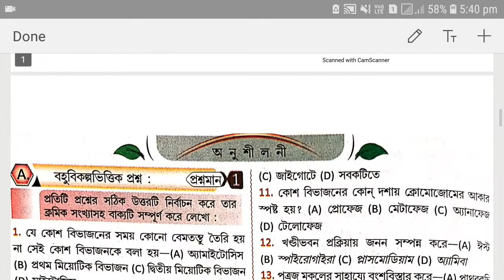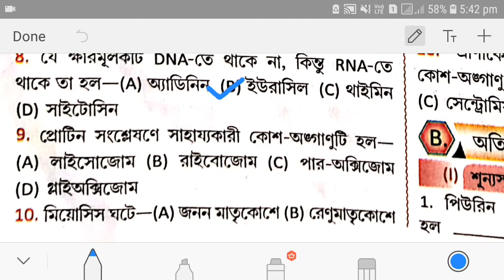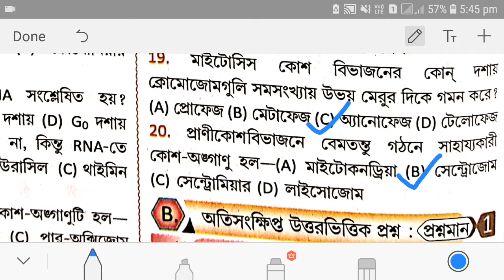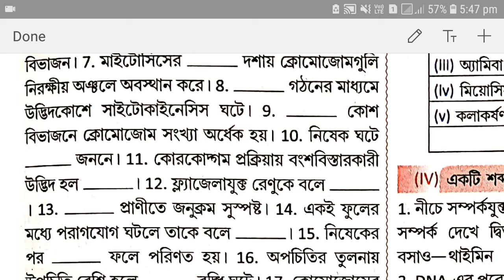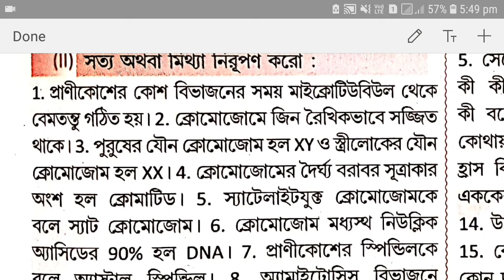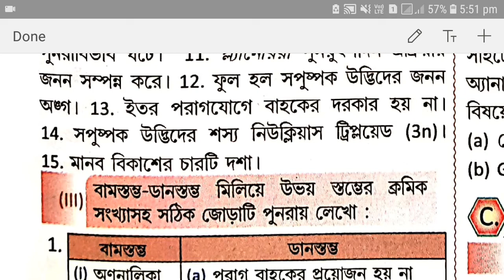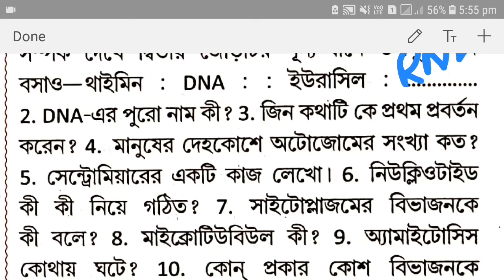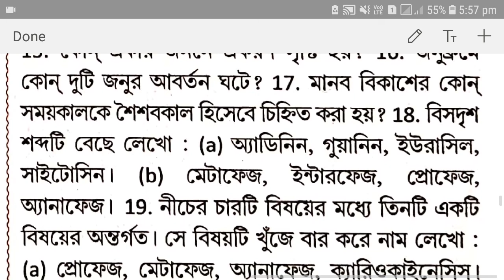Class 10//অনুশীলনী ভিত্তিক প্রশ্ন উত্তর//জীবনের প্রবাহমানতা//প্রান্তিক পাঠ্যপুস্তক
দশম শ্রেনীর প্রান্তিক পাঠ্যপুস্তকের অনুশীলনী ভিত্তিক প্রশ্নোত্তর আলোচনা করা হয়েছে